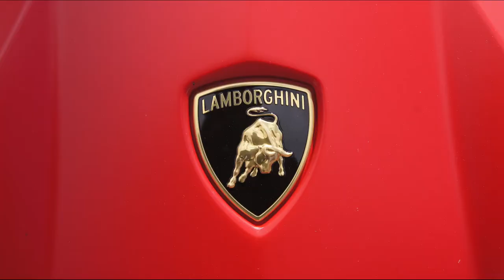Car and Cantina June 2019 Where beautiful cars and great people come to socialize.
Beautiful cars and great people, one of the many reason to enjoy the car culture social events, I hope you guys enjoy this video.